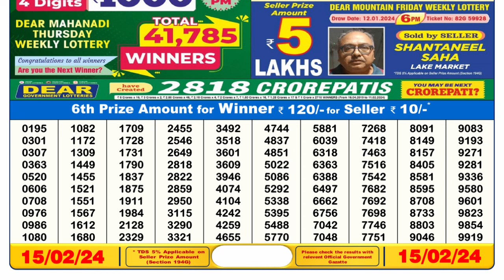🔴Dear Lottery Sambad Live 6pm today 15.02.24 Nagaland State Lottery Result